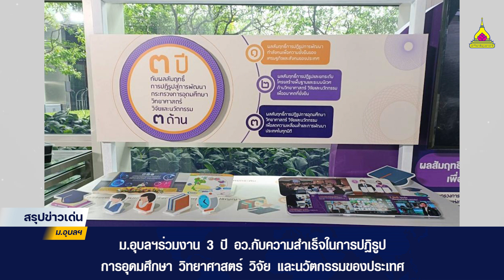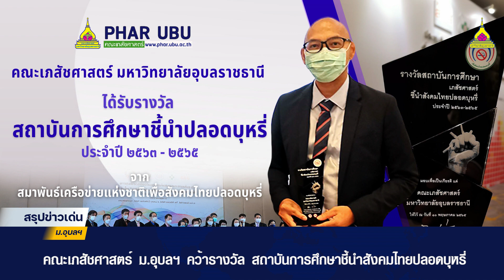สรุปข่าวเด่น ม อุบลฯ ประจำเดือนพฤษภาคม 2565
งานประชาสัมพันธ์และชุมชนสัมพันธ์ ผลิตวีดิทัศน์ สรุปข่าวเด่น ม อุบลฯ ประจำเดือนพฤษภาคม 2565